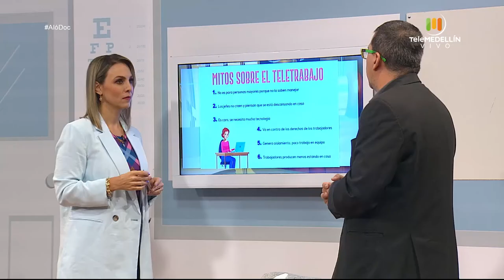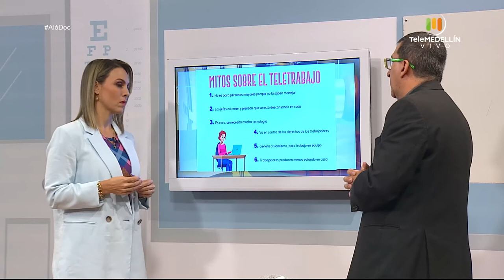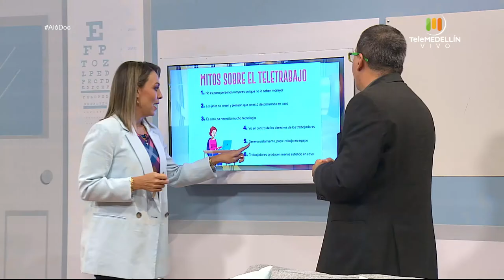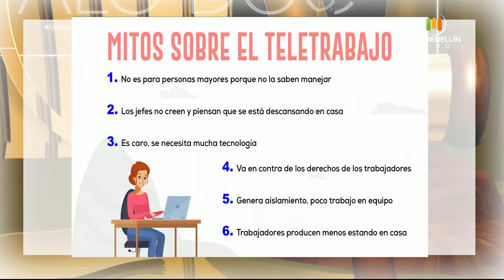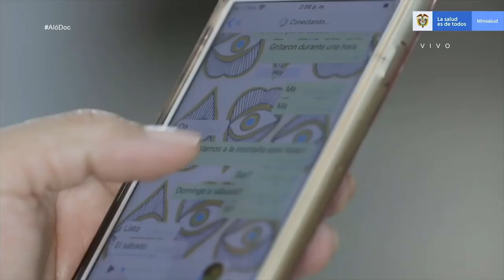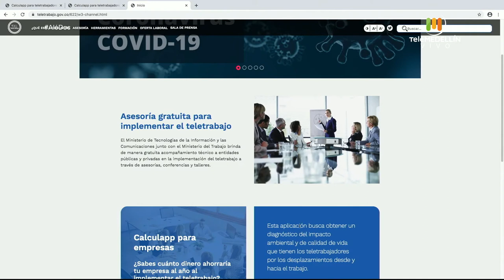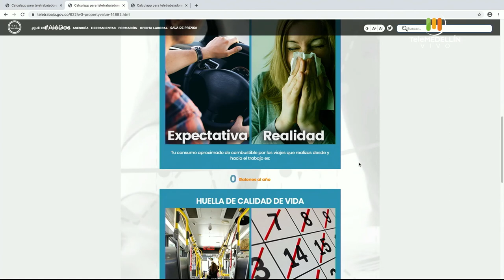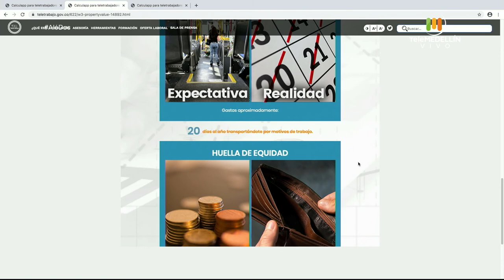El TELETRABAJO una salida al CORONAVIRUS [Aló, Doc] Telemedellín